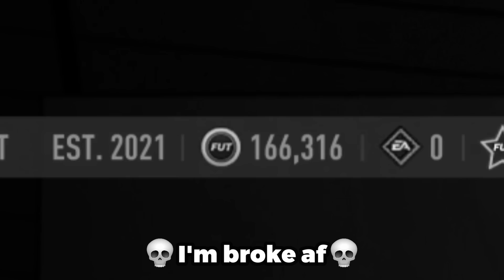Jamie Vardy's Having a Party!!!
In Today's video i used FUT Centurions Vardy in FIFA 23!!!

I Used The Highest Rated FUT Draft In FIFA 23

I Opened Packs To Decide My FIFA Team! I Opened Packs To Decide My FIFA Team!